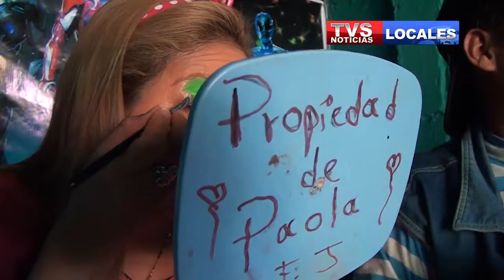PAYASITO SEGUNDA PARTE